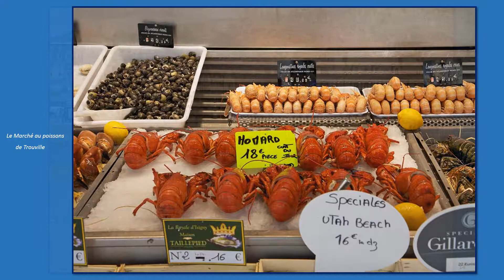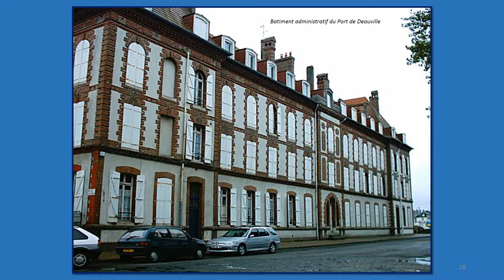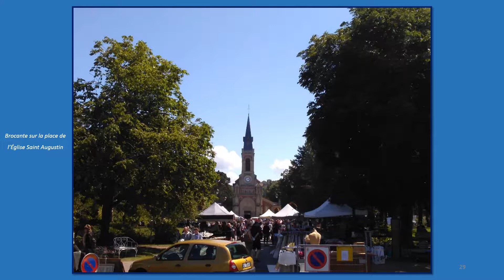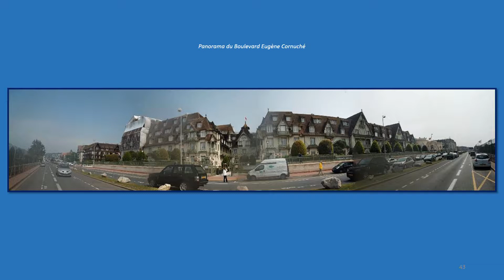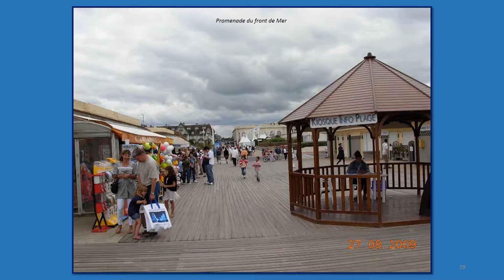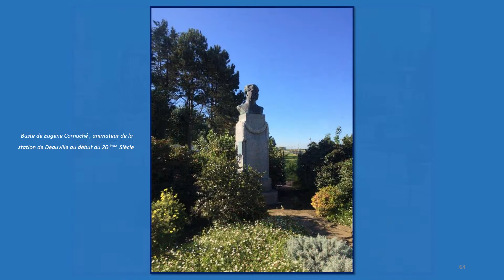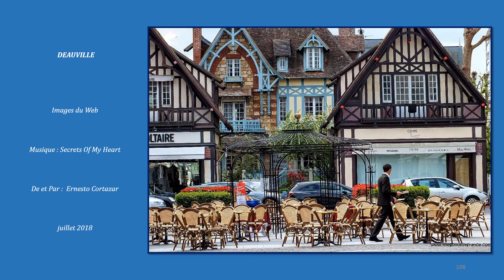DEAUVILLE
Deauville est une commune française du département du Calvados, en Normandie, peuplée de 3 701 habitants (les Deauvillais).